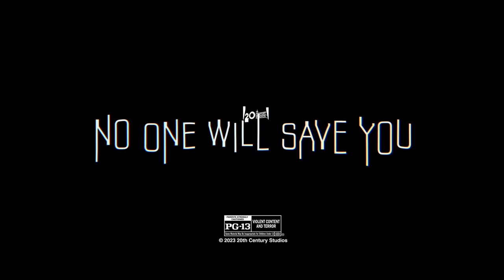No One Will Save You | Official Clip - 'Telephone'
Hello?

No One Will Save You is streaming this Friday on Hulu.